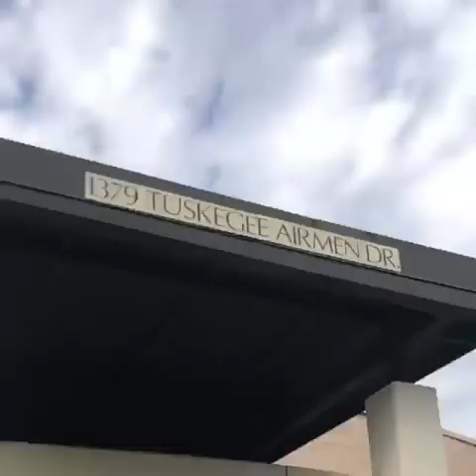Colleton County Middle School OYOTUNJI 2020 VISION TOUR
We have started touring for our 50 year celebration starting in 2020. We relish in sharing knowledge and culture withe everyone, especially the youth! The power you get from knowing your ancestors were beyond powerful is second to none . We were greeted with smiles throughout Colleton County Middle School in SC .